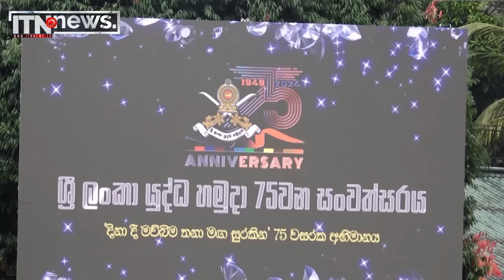චාම්ව සැමරූ හමුදා සංවත්සරය